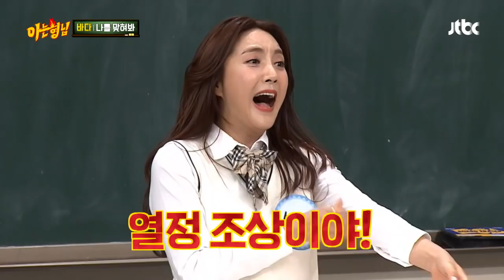☆파워 열정 댄스☆ 열정 단군 바다(BADA)의 ′나를 돌아봐′♪ 아는 형님(Knowing bros) 177회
(부릉부릉) 열정 파워 댄스 시동 거는 바다
요정 출신 바다의 힙합 댄스♬
 ′나를 돌아봐′♪ 시그니처 댄스까지
모든 열정을 댄스로 발사하는 바다 (멋있어♡)